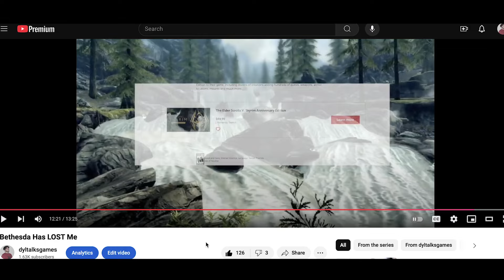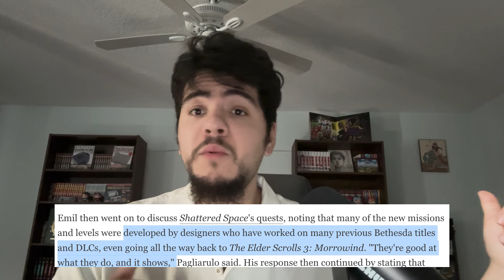Is Bethesda Dead?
It's still crazy to me that Bethesda is in the position they're in right now. Even back in the day, people were forgiving of bugs and jank because Bethesda Game Studios released games with tons of love, imagination and joy embedded in them. So...what happened? And what's next?

0:00 Intro Skit
2:39 Actual Video